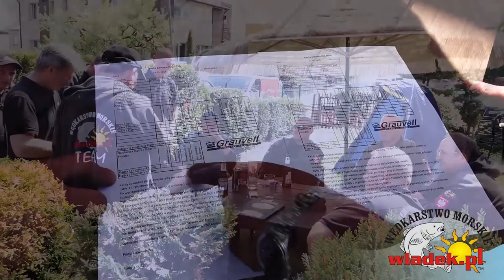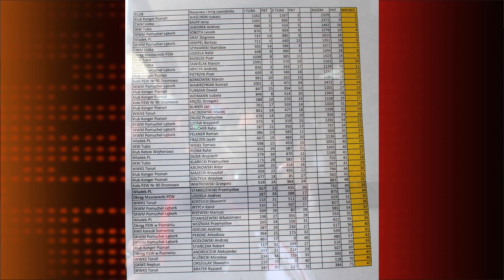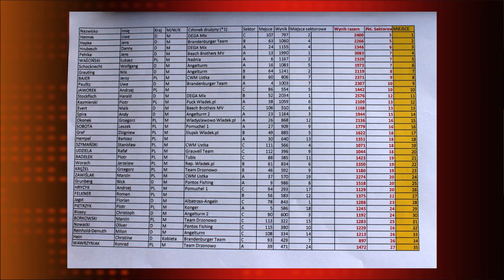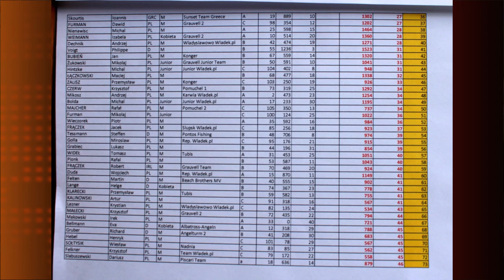WładekTV - Grand Prix Polski - International Grauvell Cup 2016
Prawie 3000 złowionych ryb! 115 uczestników i 2 dni zmagań... Wg organizatorów Władysławowo jest mekką surfcastingu w Polsce... A co Wy o tym myślicie?